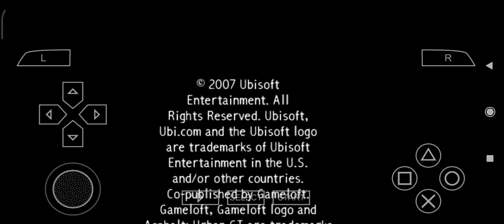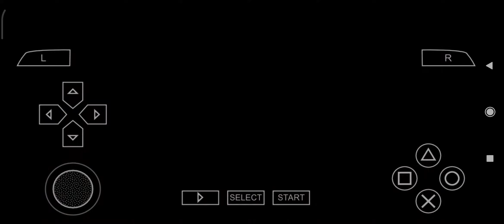Asphalt 2 Urban GT (Mercedes-Benz CLS Coupe, Infiniti FX45, Saleen S7 Twin Turbo)